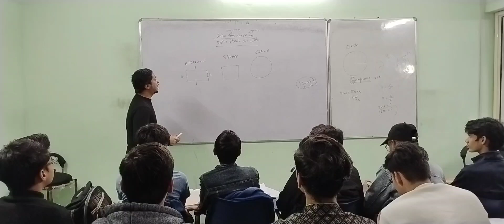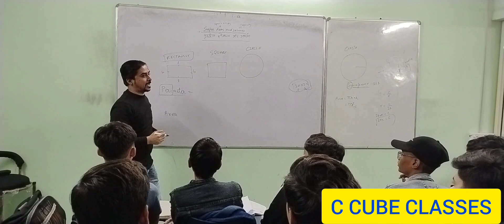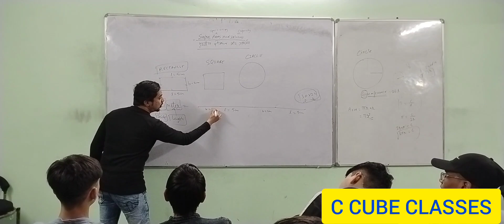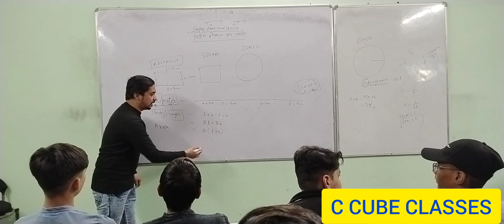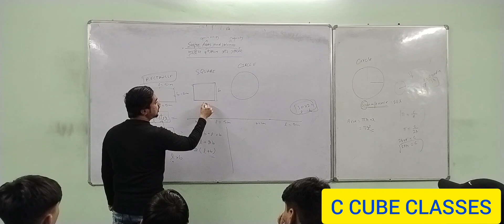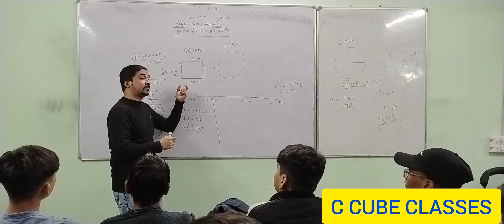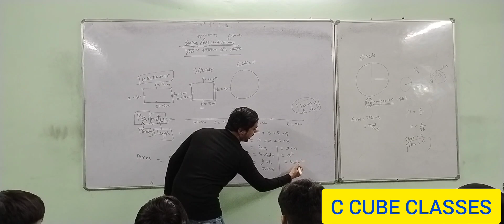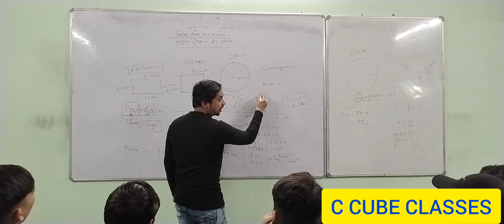SURFACE AREAS AND VOLUMES ( BASIC INTRODUCTION) CLASS 10TH MATHS